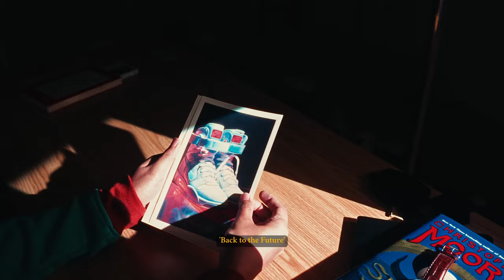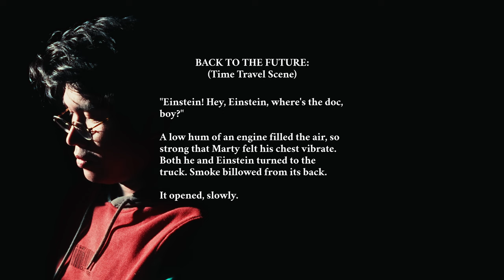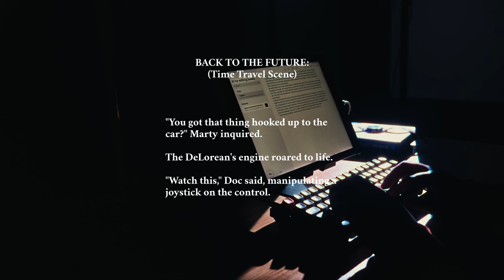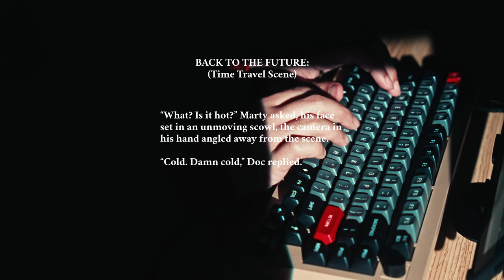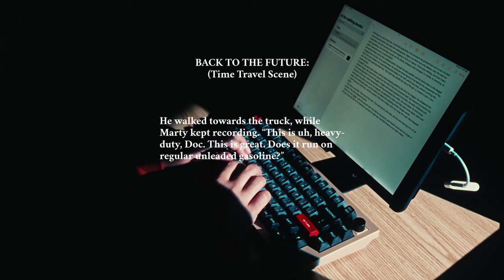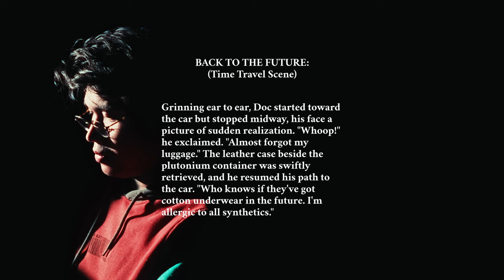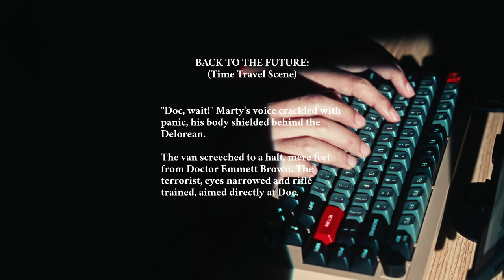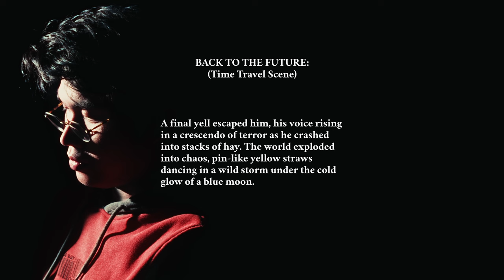Back to the Future (Time Travel Scene): A Novelization (How to Show don’t Tell)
"🚗💨 Dive Into Time with Lucas Alpay! 🕰️🔥

Explore the intricate layers of the iconic first time travel scene from 'Back to the Future' like never before! 🚗🕒 Join Lucas Alpay, your guide through time, as we embark on a mesmerizing journey to decode and novelize one of the most legendary moments in cinematic history. 🎥📚 Whether you're a hardcore fan of the classic trilogy or a newcomer curious about the nuances of time travel, this video will take you on an enthralling adventure through the lens of literature! 📖✨

🚀 WHAT TO EXPECT:

A deep dive into the pivotal time travel scene, exploring untouched depths and perspectives.
A fascinating blend of cinema and literature, bringing a fresh outlook to the timeless classic.
Insights into the character dynamics and scientific elements presented in a novelized format.

Algorithm boosters (because this video took a lot of work and algorithm seems not picking me up, so here, the boosters...):